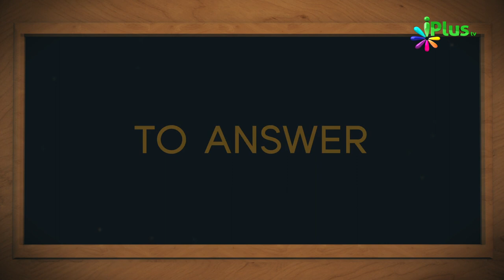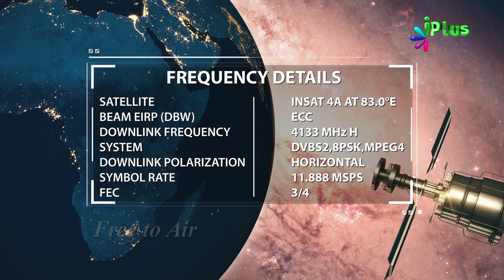Aaj Ka Sawal 397 - iPlus TV | Islamic Quiz | Islami Sawal Jawab | Deeni Sawal Jawab